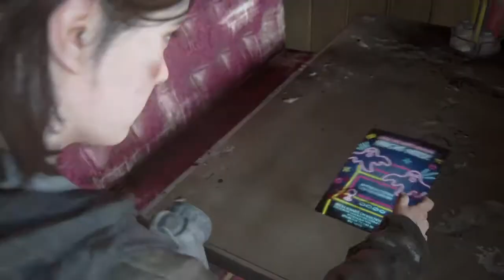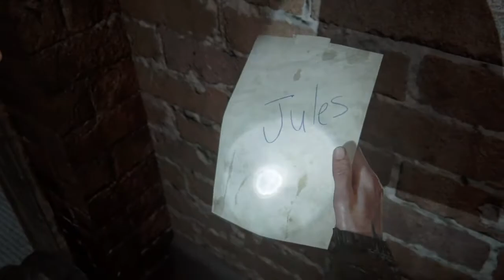IT'S DAVE & BUSTER'S ABANDONED! [THE LAST OF US PART II] GAMEPLAY #20